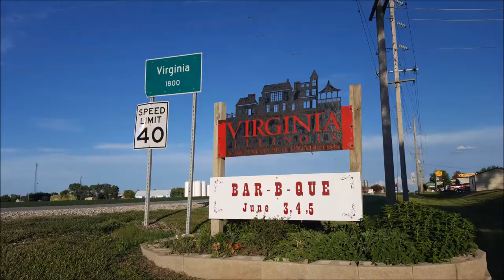2016 Virginia BBQ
A few photos and video from the 50th Anniversary Virginia BBQ in Virginia, Illinois.